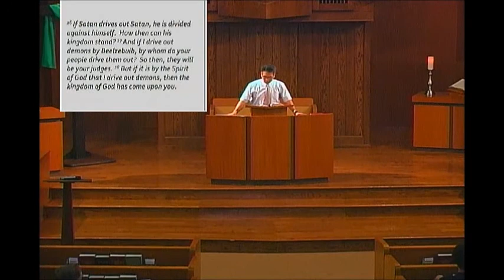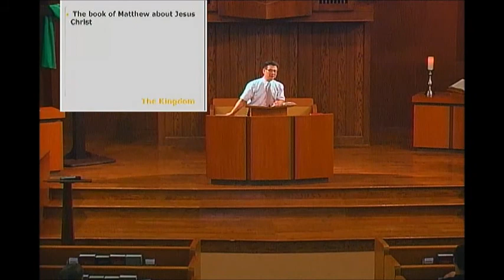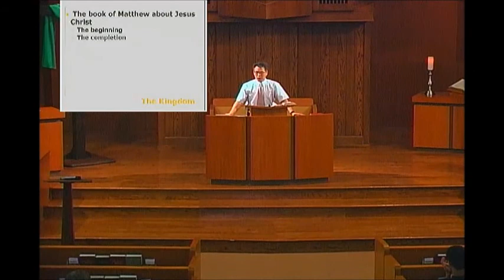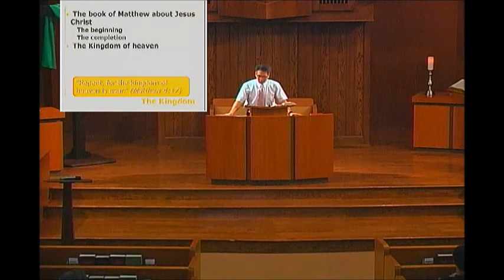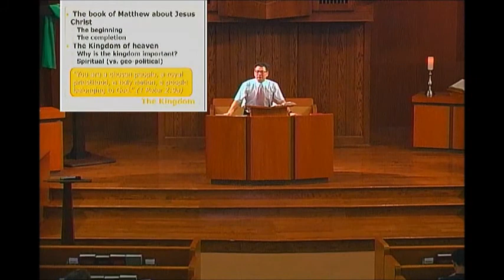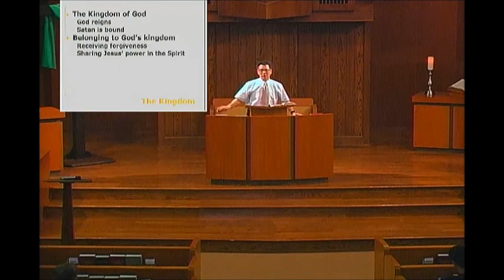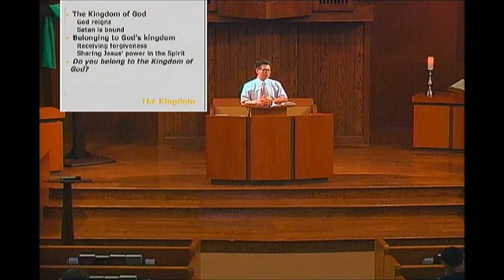June 25, 2017: Bible Panorama-The Gospels 1: The Kingdom of God_Matthew 12:22-32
Pastor Peter Oh

The Bible Panorama- The Gospels 1: The Kingdom of God